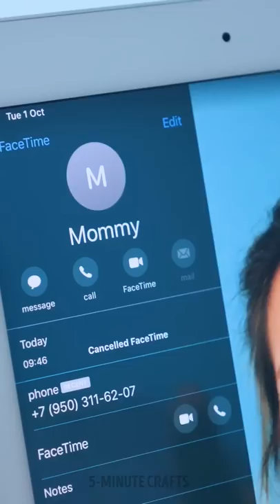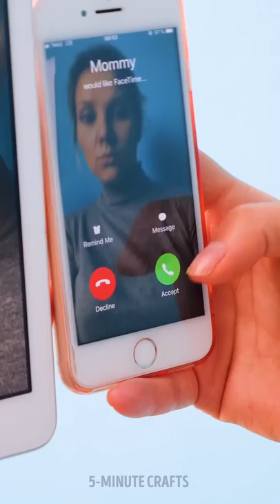SMART PARENTING HACKS TO TEACH YOUR KID USEFUL SKILLS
We do not make any warranties about the completeness, safety and reliability. Any action you take upon the information on this video is strictly at your own risk, and we will not be liable for any damages or losses. It is the viewer's responsibility to use judgment, care and precautions if one plans to replicate. The following video might feature activity performed by our actors within controlled environment- please use judgment, care, and precaution if you plan to replicate. All product and company names shown in the video are trademarks™ or registered® trademarks of their respective holders.